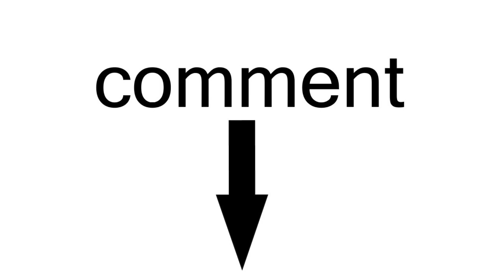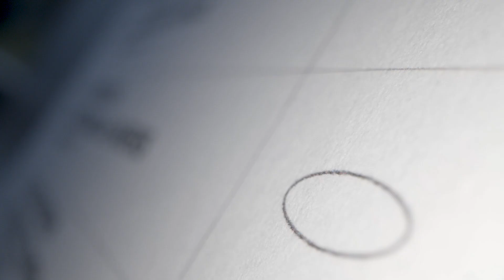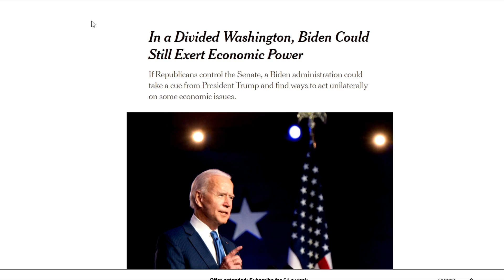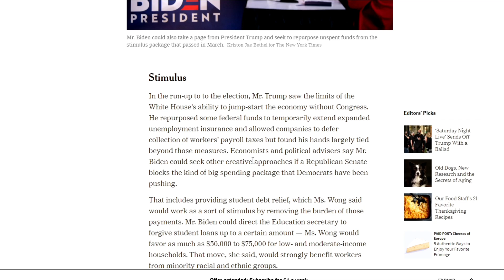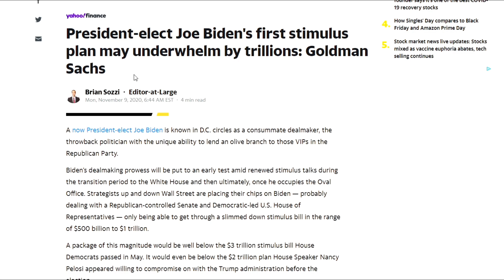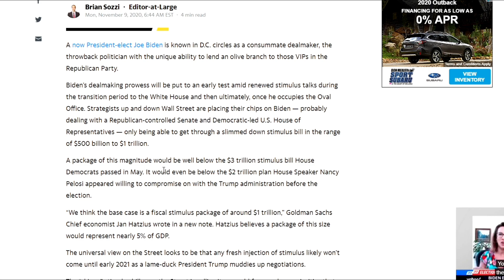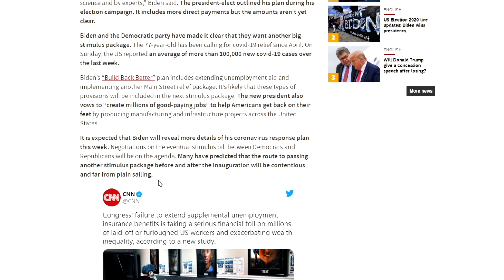FINALLY! Stimulus Check Package COMING TODAY!? Second Stimulus Check Update | UNEXPECTED GREAT NEWS!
This is your Second Stimulus Check update, stimulus package update, and stimulus check 2 update as of Tuesday, November 10th for the new stimulus bill. This video covers the second stimulus package, the stimulus update, the new stimulus package, the economy, and the stock market, and the contested election.

The U.S. Chamber of Commerce on Monday called on Congress to complete a package this year as the economy has yet to recoup losses the fallout from the virus and the U.S. still has more than 11 million workers unemployed. U.S. Chamber of Commerce CEO Thomas Donohue told CNBC on Monday that Congress has to pass another round of stimulus before President-elect Joe Biden is inaugurated in January because the U.S. economy is still grappling with the health crisis. Donohue goes on to say that “The stimulus bill is essential, and the sooner it’s done, the better for the beneficiaries of the stimulus and therefore better for the markets and the economy.” But ultimately good news is Donohue said he is confident there would be an agreement in the coming weeks. He said that “we’re very hopeful that there will be a commitment to do this before the inauguration because the January 20th inauguration is quite a ways off, and he believes that the parties ought to get together and get on with it”

The U.S. Senate’s top Republican and Democrat faced off on Monday over the size of fiscal stimulus needed to support the economy, dimming any hopes for an immediate package as lawmakers reconvene following the election. Majority Leader Mitch McConnell said that Congress should pass a limited stimulus bill by year-end, in the wake of positive data on a slide in unemployment and after encouraging news on a  vaccine. On the other hand Democratic leader Chuck Schumer said Republicans “have proposed totally inadequate solutions” to relief and how democrats believe we need a larger bill

Diane Swonk, chief economist for Grant Thornton LLP said that “ it’s an eternity to wait until February, let alone the time it will take to distribute a vaccine fully.” She said that delays in passing another stimulus package risk damaging the economy’s capacity to grow for years to come as more people slip into long-term unemployment, small businesses collapse and families postpone or give up on education. In addition to her, Chamber Of Commerce vice president Neil Bradley said in a statement said that “we have not yet beaten the virus or achieved the economic recovery we all desire and our leaders have wasted five months already. They can’t waste another three,”

One vehicle for at least some stimulus is a vital government spending bill that will be needed to avoid the federal government shutting down on Dec. 11, when current funding runs out. The Senate is expected to release the proposed government spending bill on Tuesday. On top of this extended unemployment benefits and pandemic jobless benefits for gig workers are set to expire at the end of the year. And with airlines and small businesses under mounting pressure, it will be hard for Congress to do nothing, according to Alec Phillips, chief U.S. political economist for Goldman Sachs Group Inc. Phillips argued that it’s “reasonably likely” Congress will pass additional stimulus in negotiations before the Dec. 11 expiration of federal funding. In addition to him, Appropriations Committee Chair Richard Shelby said “there’s been talk about  wrapping stimulus relief into the spending bill:, but we haven’t seen that. He said It might not be a bad idea if they can agree on stimulus.”